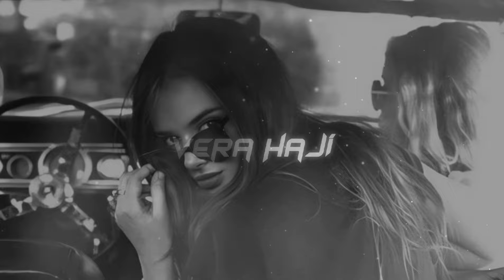Vera Haji & Risad Hacibeyli - Sucks To Be You ( ft. Night Lovell )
◉➤Vocal : Night Lovell Sucks To Be You
◉➤Arranger / Mix Master : Rişad Hacıbəyli
◉➤Check YouTube : Sami İsmayıllı ( SM Media Group )